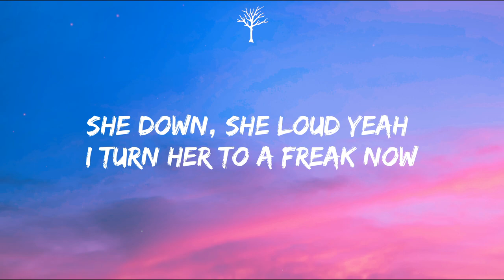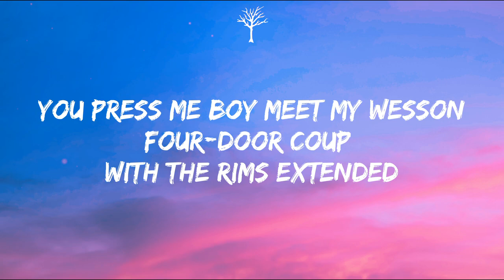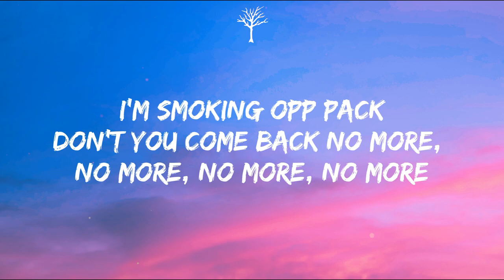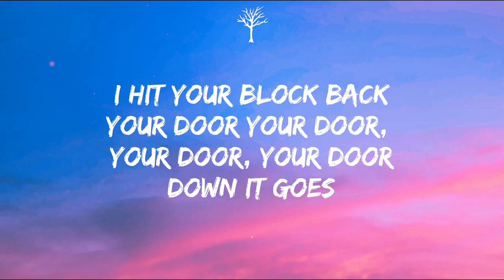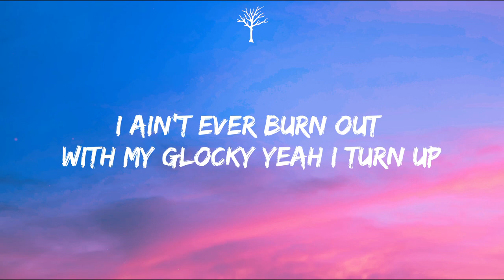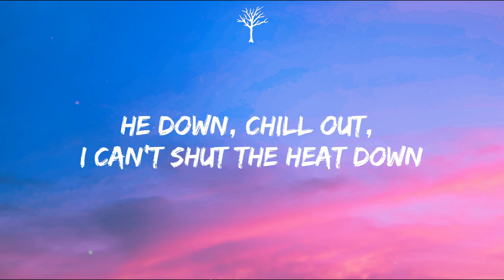Rarin - My City (Lyrics)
🎤Lyrics:

[Chorus]
I ain’t ever burn out with my glocky yeah I turn up
Imma get this cheddar I know better than to burn rounds
I was in the cellar now Margiela when I pop out
12 was tryna catch up now I turn it to a cookout
I wipe the block out, mop out, toolie when I hop out
Cops out, callouts, they ain’t know we ball out
He down, chill out, I can’t shut the heat down
She down, she loud yeah I turn her to a freak now

[Verse]
One, two, three, four, five, six, seven
Bad bitches in my own section
You press me boy meet my Wesson
Four-door coup with the rims extended
I done got too litty in my city feel like Virgil
If we got a problem I got hittеrs in each borough
Boyfriend tryna test mе so I put his girl on furlough
I get trigger happy Imma burn you a bozo
Racks in my jeans yeah I’m poppin'
Imma pull out with a chopstick woah
Bank on bank I’m shopping bro
R.I.P. to my profits aye
Get good brain I’m in college yuh
You too thick in your noggin bruh
I won't ever start floppin'
Yeah Imma stay a trending topic

[Pre-Chorus]
I’m smoking opp pack
Don’t you come back no more, no more, no more, no more
I hit your block back
Your door your door, your door, your door
Down it goes

[Chorus]
12 was tryna catch up now I turn it to a cookout